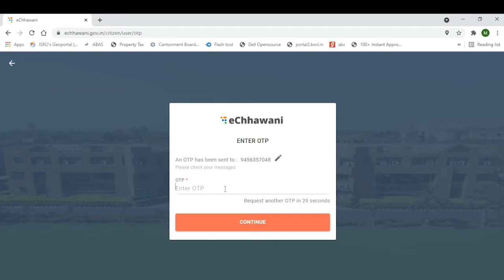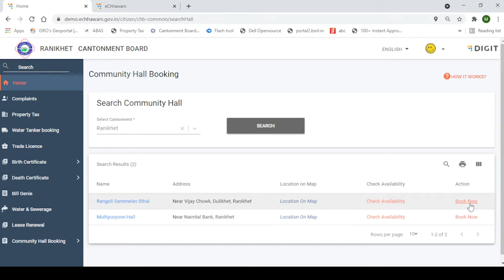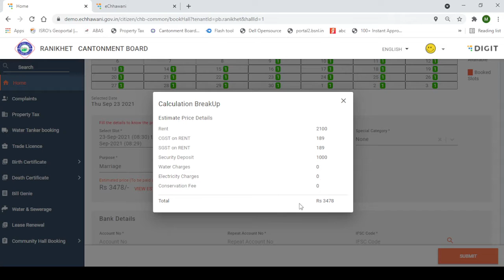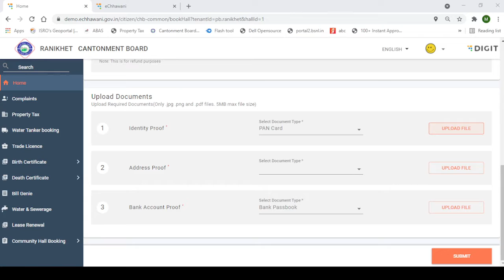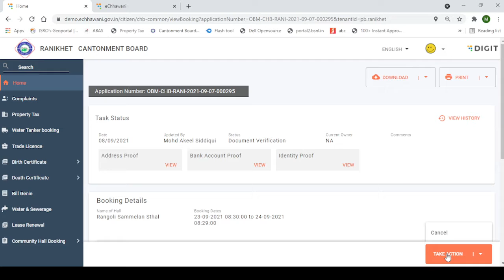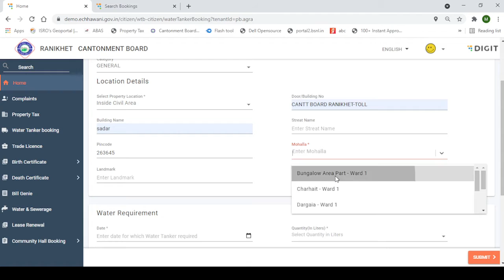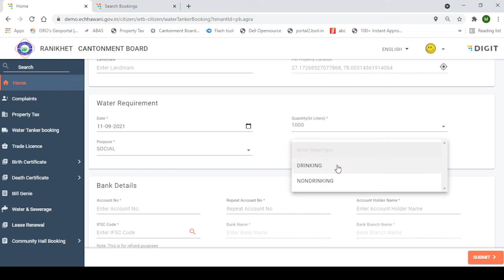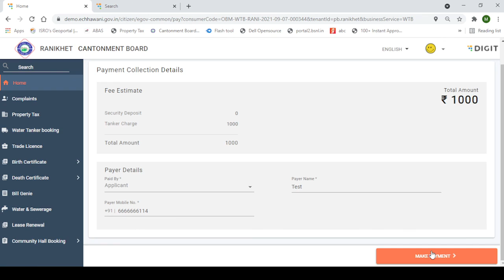e-Chhawani Water Tanker Booking and Community Hall Booking.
यह विडियो ई-छावनी पोर्टल पर वॉटर टेंकर एवं कम्यूनिटी हाल (सामुदायिक हाल ) बूकिंग हेतु बनाया गया है ।